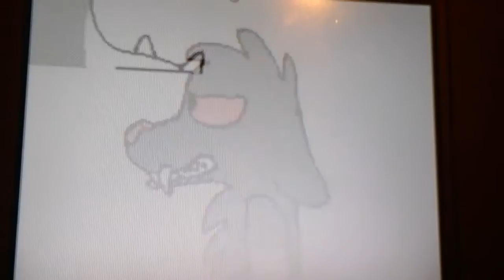Night guard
Audio is from piemations. I only own the characters. The characters are dipper,sprinkles,felix,bear that looks like Freddy,and kevin. I edited someone else's flipnote just using the audio and a hand holding a gun. I couldn't take out the words. Enjoy!